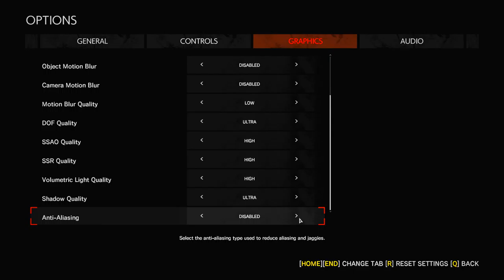The Evil Within 2 Part 2 // Jumpscares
These fucking jumpscares, man.

Got a new video here for ya. Come on. Who's a good *gender*? You are. You're a good *gender*. And leave a comment telling me how much you hate me! Peace out, fuckers. :P